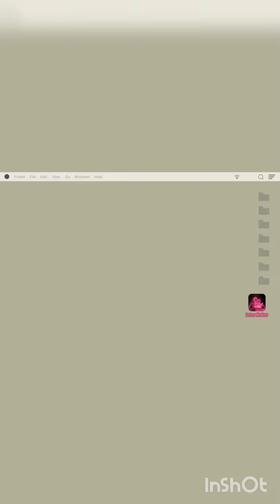Happy Birthday to you 🎂🎈🎉 l twinkle stars l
Hello everyone
We have celebrated our brother's birthday today. it was fun celebrating his birthday... here are few glimpses of his birthday party ...enjoy ... his birthday blog
Team Twinkle stars